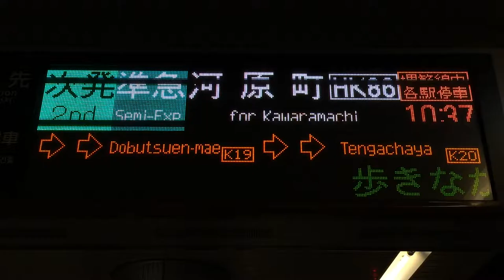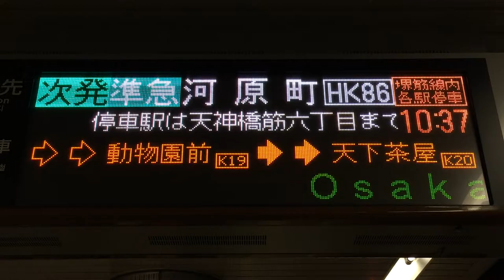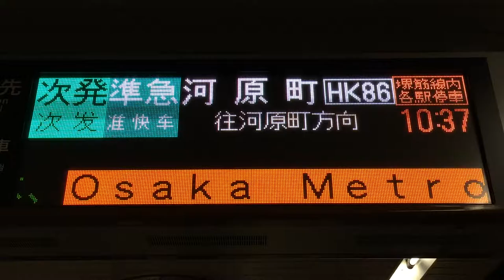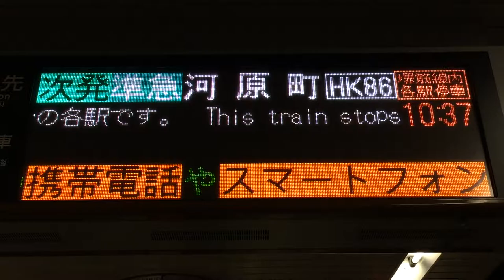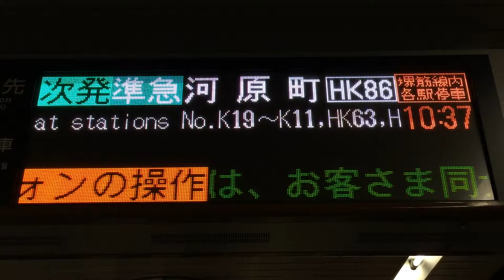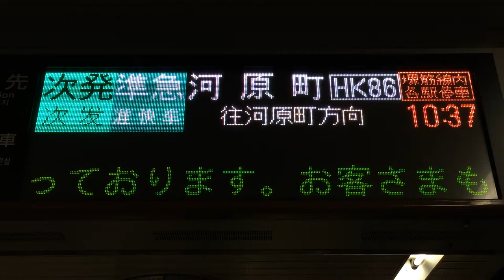準急河原町行き停車駅スクロール表示 Osaka Metro堺筋線 LED電光掲示板(発車標) 天下茶屋駅